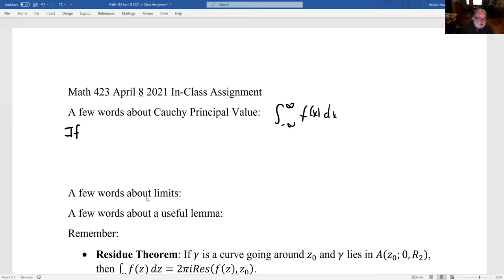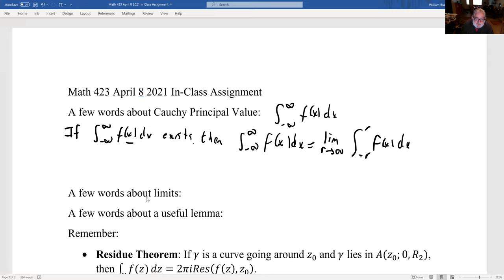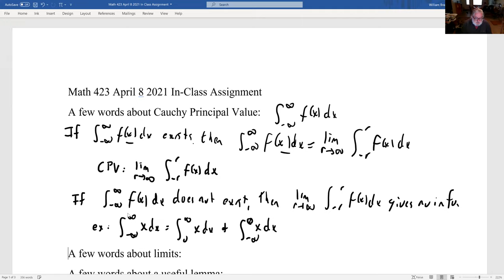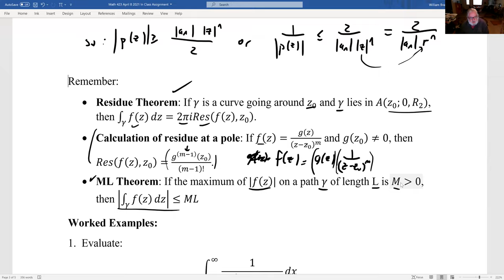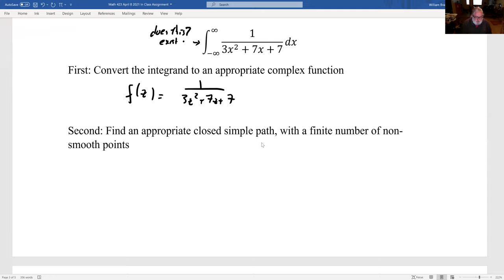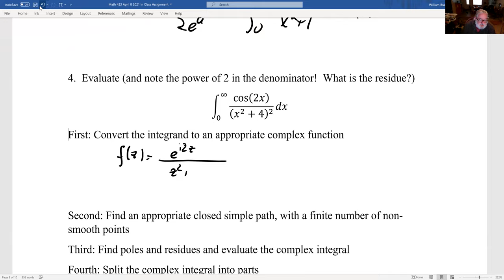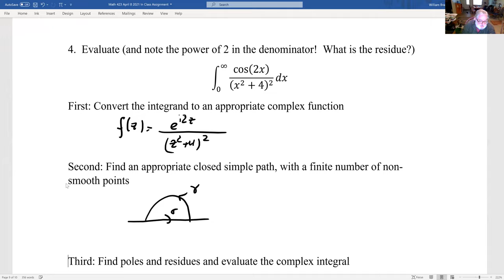Math 423 Video Lecture on Integration by Residues Part 1